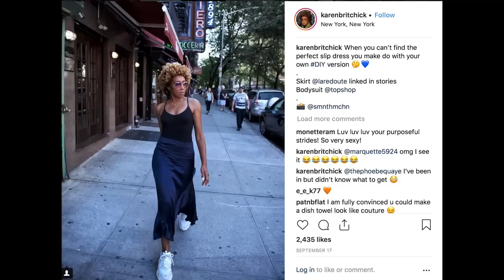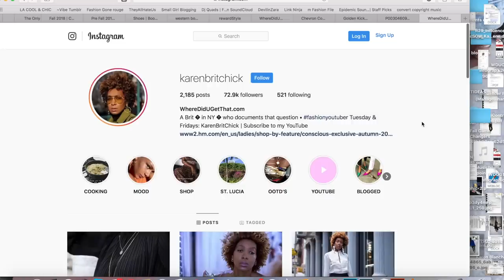FALL GAME CHANGERS + AN ANNOUNCEMENT!!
Fall game changers plus an announcement.   I thought I'd drill down to a tight group of pieces that really help learn how to create killer looks for Fall or how to look good in Fall.   It's really cool Fall pieces that help create cool outfit ideas.

There is nothing that you don't maybe know already but I wanted to put my fave game changers into one video.   You'll get some ideas hopefully on what to wear in autumn while seeing the 2018 fall fashion trends.

If you've asked yourself (still) what to buy for fall 2018, this a handful of the best fall clothes and the best fall accessories (ok maybe I'm exaggerating a bit) that I find help tweak my wardrobe in the right direction.

EYE GLASSES:

My Warby Parker eye glasses (I changed the glass)

More cool sunglasses I love:

Chloe Seventies aviators: (on rare sale) or these!!  I want the blue